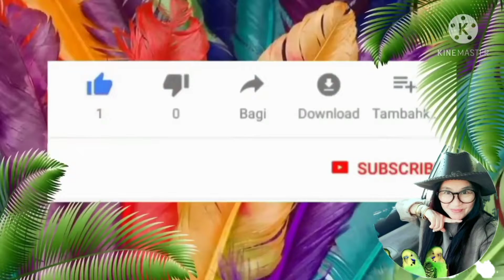กิ้งก่าตัวใหญ่อาศัยอยู่ในซุ้มใบหญ้านาง